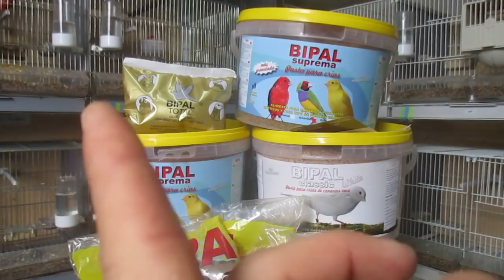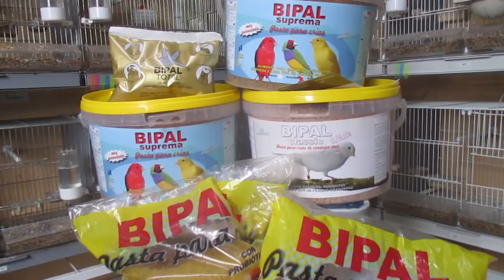CONCURSO BIPAL (HD)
Otro concurso más espero que os guste se celebra el 28 de Mayo asi que queda ya menos de un mes al final os pongo los demas canales para el concurso;
**Luis Ortiz**    **Jeko88**   **Aviario Faro***   Suerte a tod@s